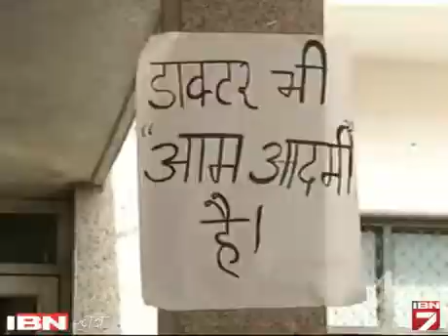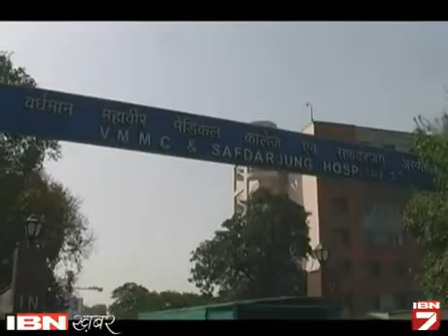Mudda: Delhi Beemar, Kya Hadralee Doctor Bhoole Farz?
पूर्वी दिल्ली के सबसे बड़े अस्पताल जीटीबी में इन दिनों अलग तरह की गहमागहमी है। यहां के रेजिडेंट डॉक्टर मरीजों के इलाज की बजाय हड़ताल पर हैं।